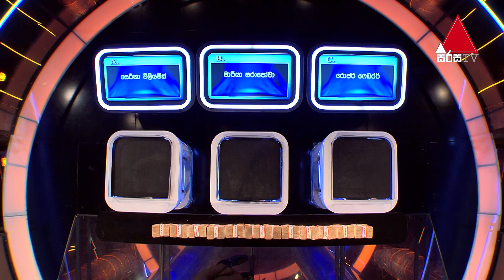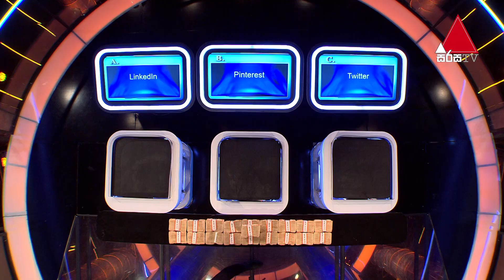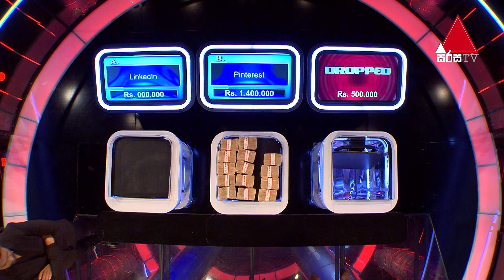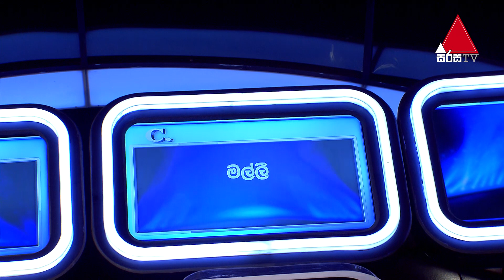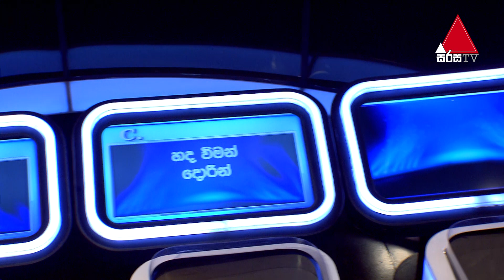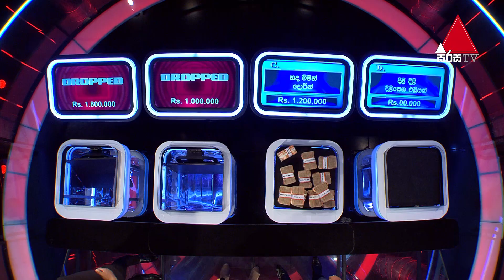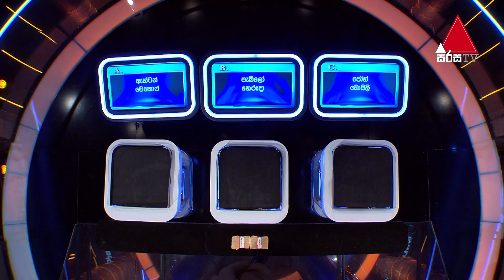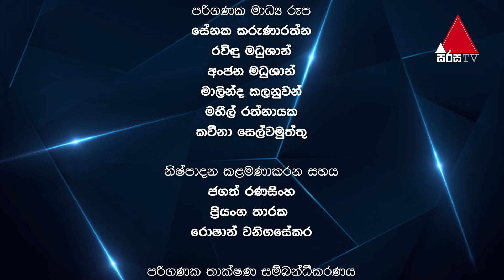Five Million Money Drop | Episode 15 | Sirasa TV